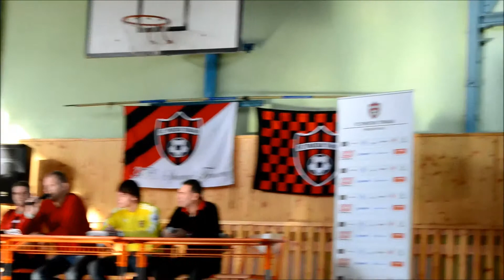Hráči Spartaku Trnava na ZŠ s MŠ Veľká Okružná Partizánske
Talk show na ZŠ Veľká Okružná Partizánske